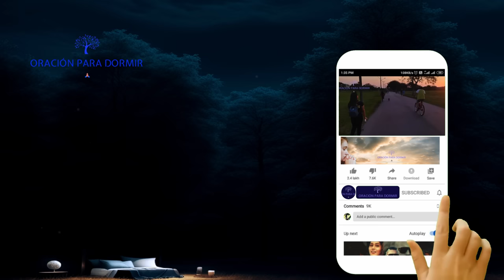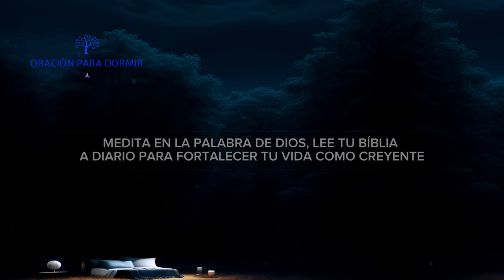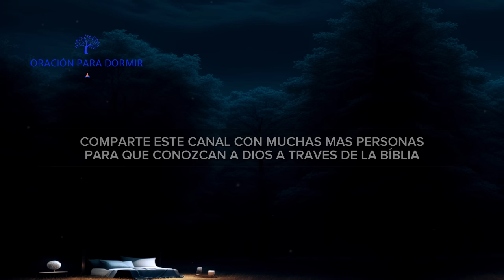Las Preciosas Promesas de Dios I Versiculos Biblicos Para Dormir en Paz I 10 HRS🙏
Las Preciosas Promesas de Dios y en estos  Versiculos Biblicos Para Dormir en la paz del Rey y Señor Todopoderoso, descansa, ora, reflexiona en sus promesas, suelta tus cargas en sus manos! Dios te llenará de justicia y bendición al escuchar estas palabras. Amén

Dios te traerá tranquilidad, paz  y libertad, descansa en la paz de Dios.

Lectura biblica: Versión Reina Valera 1960
Voz: Alberto López /  Valery López /  Janeth Hernández
Mix & Master : Equipo   @OracionParaDormirOficial
Videos  : Producción original de   @OracionParaDormirOficial